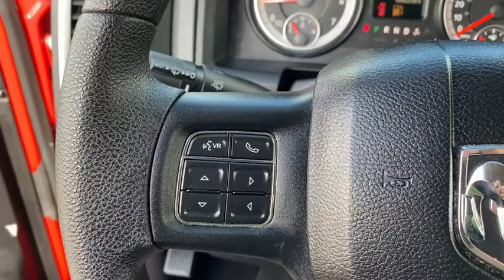2016 Ram 1500 Rogers, Bentonville, Fayetteville, Siloam Springs, AR, Joplin, MO GS231476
Flame Red Clearcoat Used 2016 Ram 1500 available in Bentonville, Arkansas at McLarty Daniel CDJR. Servicing the Rogers, Fayetteville, Siloam Springs, AR, Joplin, MO area.

Bluetooth 17 x 7 Aluminum Wheels 3.21 Rear Axle Ratio 40/20/40 Split Bench Seat 4-Wheel Disc Brakes ABS brakes Active Grille Shutters Air Conditioning Alloy wheels AM/FM radio Black Exterior Mirrors Brake assist Bumpers: chrome Center Hub Charge Only Remote USB Port Cloth 40/20/40 Bench Seat Delay-off headlights Driver door bin Dual front impact airbags Dual front side impact airbags Electronic Shift Electronic Stability Control Exterior Mirrors w/Heating Element Front anti-roll bar Front Armrest w/3 Cupholders Front Center Armrest w/Storage Front reading lights Front wheel independent suspension Fully automatic headlights GPS Antenna Input Heated door mirrors Illuminated entry Integrated Voice Command w/Bluetooth Low tire pressure warning Manufacturers Statement of Origin Occupant sensing airbag Outside temperature display Overhead airbag Overhead console Panic alarm Passenger door bin Passenger vanity mirror Power door mirrors Power steering Power windows Quick Order Package 22G SLT Radio data system Radio: Uconnect 5.0 Rear anti-roll bar Rear step bumper Remote keyless entry SIRIUSXM Satellite Radio Speed control Tilt steering wheel Tip Start Traction control Trip computer Variably intermittent wipers. Clean CARFAX. Recent Arrival!brbr2016 Ram 1500 Flame Red Clearcoat SLT RWD 8-Speed Automatic 3.6L V6 24V VVTbrbrOdometer is 20815 miles below market average!brbrMcLarty Daniel Chrysler Dodge Jeep Ram 2201 SE Moberly Lane Bentonville Arkansas.